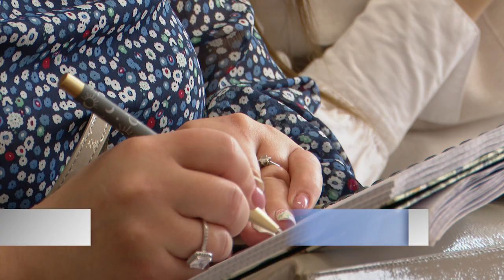FEJLESZTÉSEK CSÓRON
Újabb TOP Plusz források érkeznek Fejér megye településeire. Csóron két fejlesztés is megvalósul a sikeres pályázatoknak köszönhetően. A részletekről sajtótájékoztatón számolt be a térség országgyűlési képviselője és a település polgármestere.